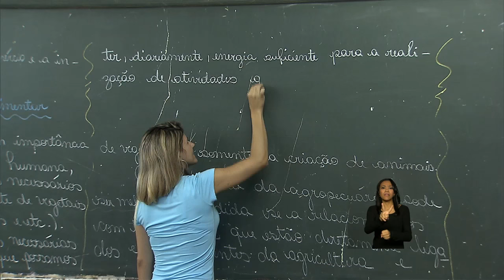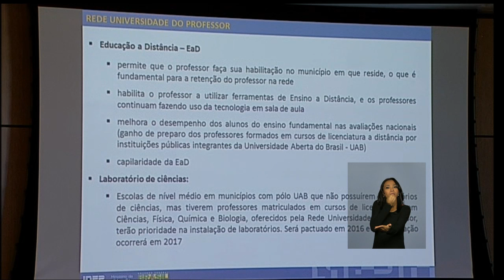Anatel divulga resultados da pesquisa de satisfação e qualidade percebida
ÚLTIMAS 12h - 29.03.16: Durante reunião com o diretor-geral da Organização Mundial do Comércio, Roberto Azevêdo, a presidenta Dilma assinou a ratificação do acordo de facilitação do comércio, que simplifica procedimentos de importação e exportação. Anatel divulga resultados da pesquisa que mede a satisfação e a qualidade percebida pelos consumidores dos serviços de telefonia fixa, banda larga fixa e telefonia móvel em todo o Brasil. E mais: Ministério da Educação anuncia criação de 105 mil vagas para especialização de professores da rede pública; vacina contra a gripe começa a ser distribuída aos estados a partir de 1º de abril.